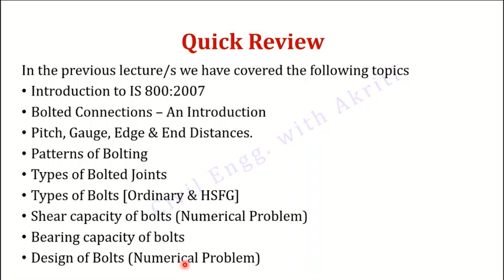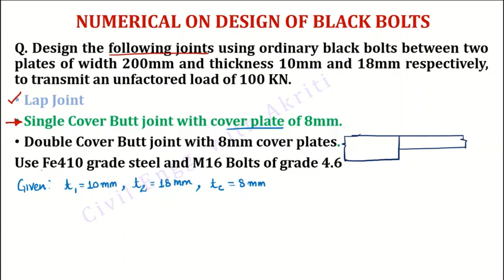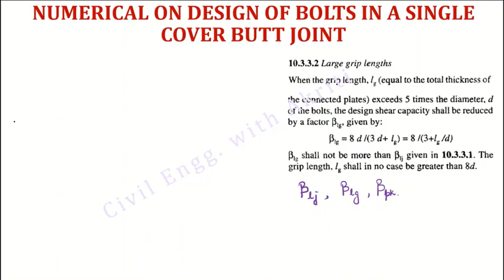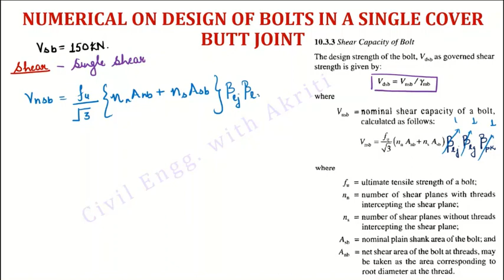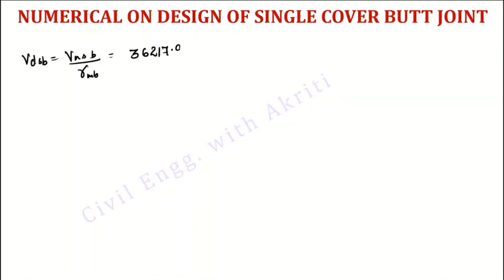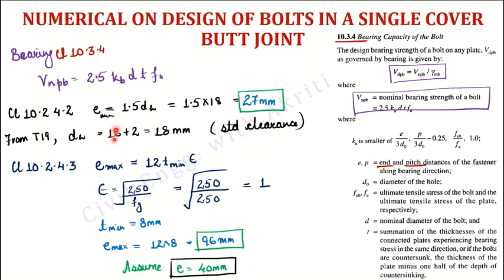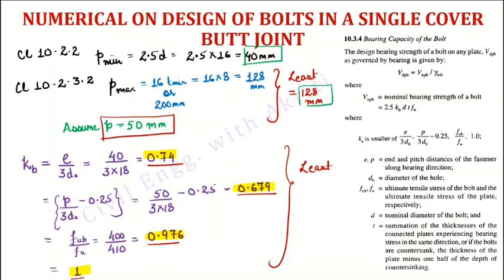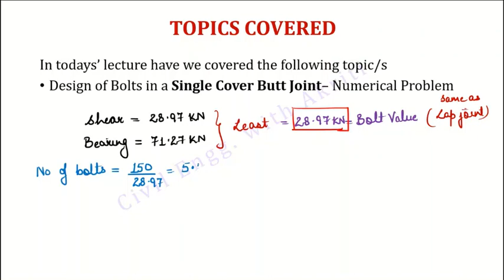Steel Design L2K | LSM | Design of Bolts in a Single cover Butt joint | Numerical | Hindi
This video lecture is suitable for Civil Engineering students and aspirants who wish to brush up on their basics.
References:
• Limit State Design of Steel Structures by S.K. Duggal (Mc Graw Hill Publication)
• NPTEL Lectures on Steel Structure Design by Prof. Damodar Maity.